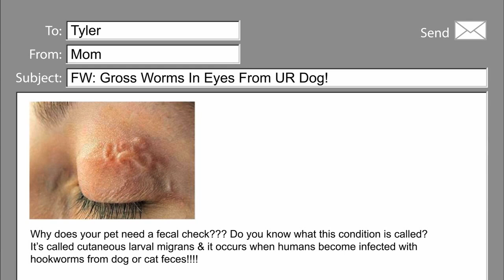Can You Get Worms from Your Pet?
Veterinarian Dr. Courtney Campbell explains the importance of annual fecal checks for pets. Plus, learn simple preventative steps you can take to avoid contracting roundworms from your four-legged friend.